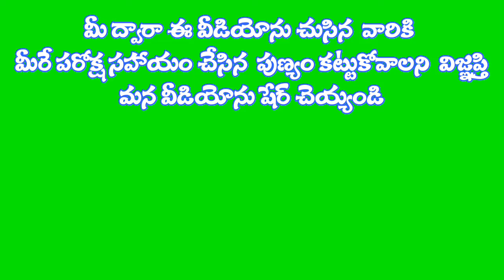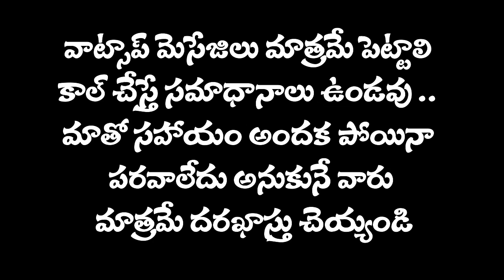BRAHMIN WELFARE BHAVAN HELP DESK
Dear all Respected Brahmin Elders,

           This Brahmana Bhavan has been conceptualized and established during the year 2013 for the sole purpose of providing Boarding & Lodging for those Brahmins who on various issues visits Hyderabad from quite far off places. All our initiations are obviously based on the welfare and development of our serene Brahmin Community. Here there is no Luxury rooms or AC rooms available, This is our 3 Stair Building with single bed room portions, and one Conference Hall for meetings, rest, Meals etc.. for 200 Members at a time. We will provide only traditional meals to Brahmins those who are visiting Brahmana Bhavan with Free of cost., Need to inform at least one day before.,

       We once again thank you for your understanding, cooperation, and support offered.

Sincerely,

 OFFICE ADDRESS :
BRAHMIN WELFARE BHAVAN
204, PAPAIAH BUILDING, OPP ANDHRA BANK, CHIKKADA PALLY
HYDERABAD
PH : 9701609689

BRAHMINS PRESS CLUB

Smt Sripati Durga Rani                                   K.N.Giri Prasad Sarma
Admin Officer
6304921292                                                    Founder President